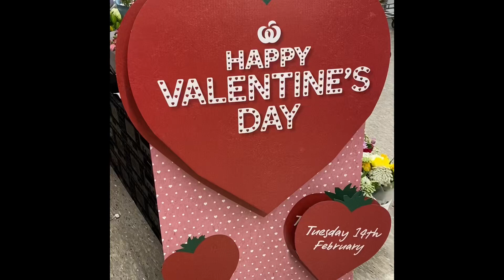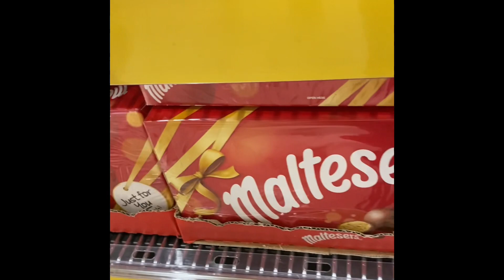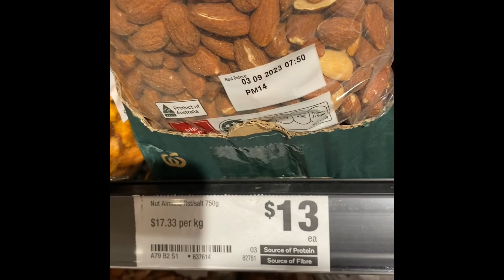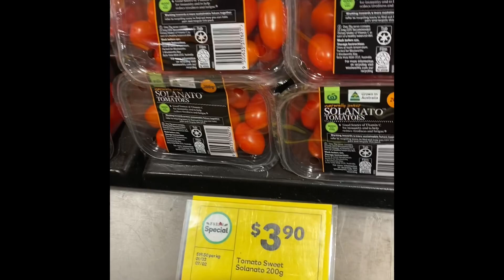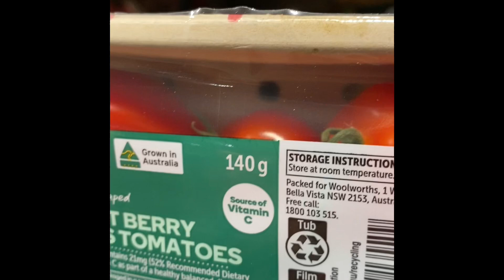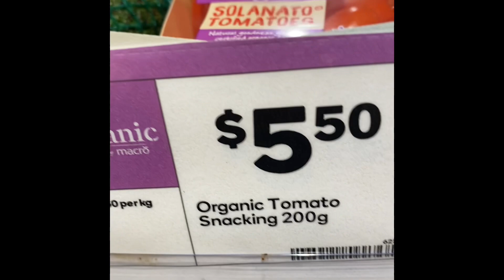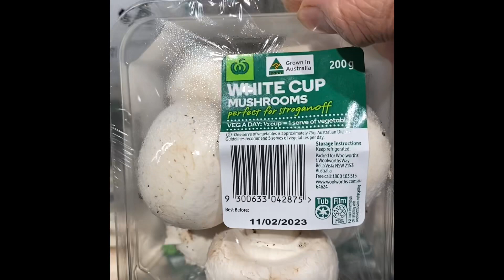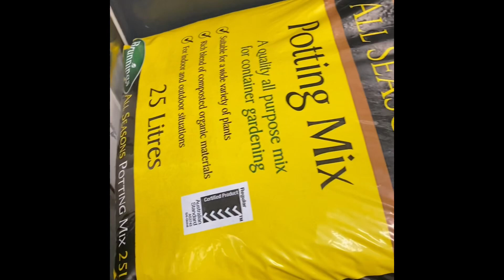情人節快到了，帶你看看W超市有什麼好買的！